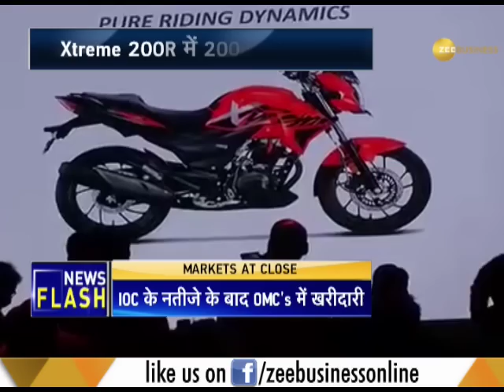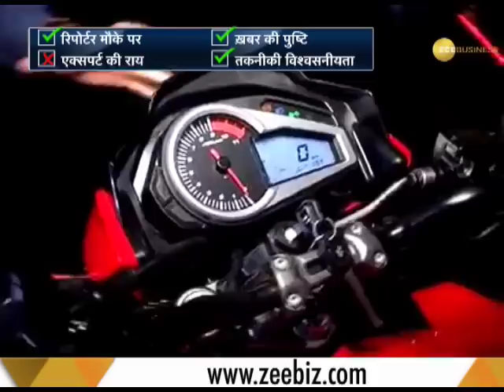Hero unveils Xtreme 200R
Hero MotoCorp unveiled its all new  Xtreme 200R. Have a look.